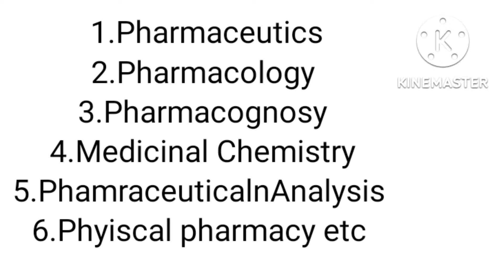Bachelor of Pharmacy b.pharma coarsefulldetails